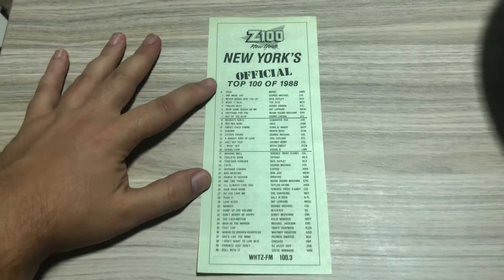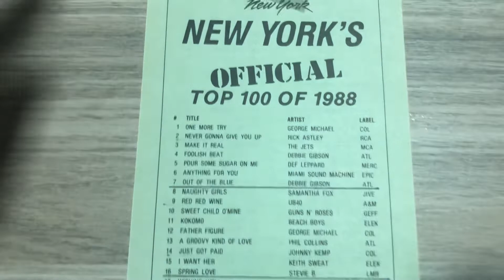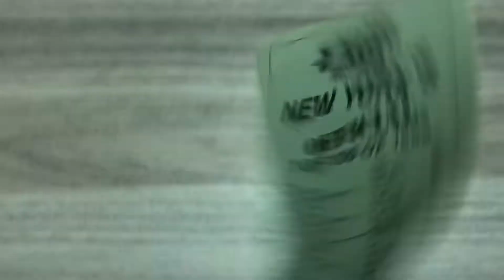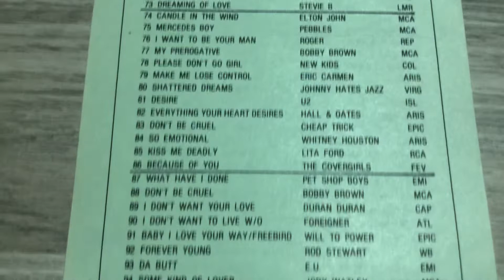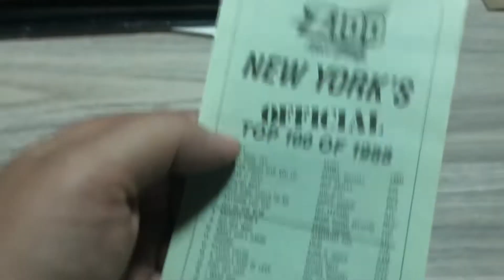⚠️ Top 100/1988 * Z100 NY Radio Station * original flyer with some freestyle classic jams ⚠️